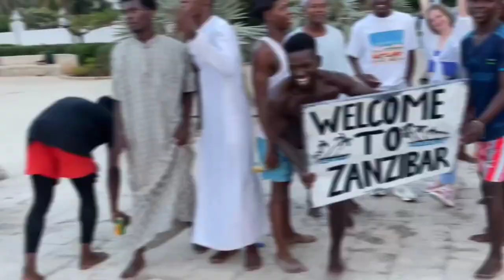THE AFRICA THEY DONT SHOW YOU ON TV(ZANZIBAR ISLAND)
This is the other side of Africa they don't show on TV, let's explore together and find out if Africa is a Happy land or a sad land